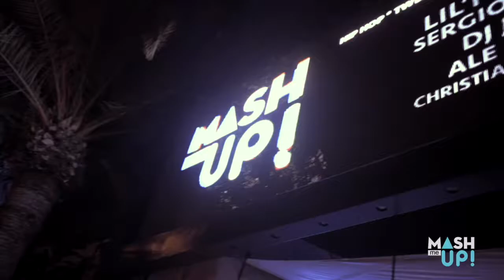Sergio Vicedo DJ in Pacha Ibiza, SWAG Ibiza, Destino Ibiza.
Promotional video of the MASHmeUP party with the resident DJs Sergio Vicedo DJ and Lil Paul DJ.